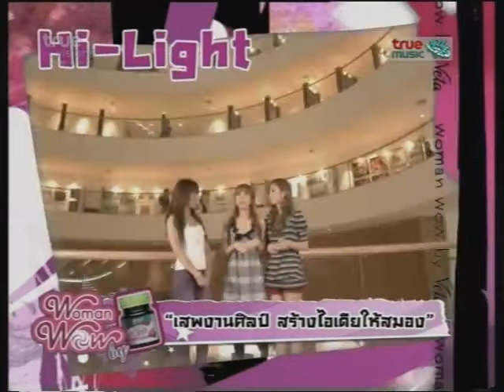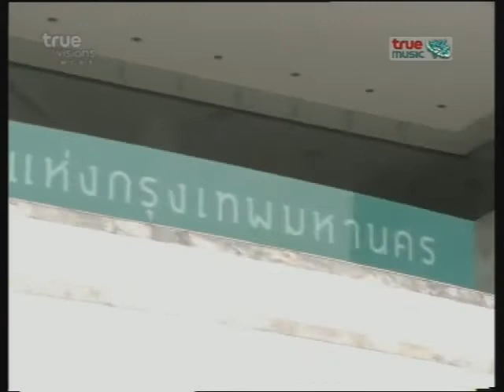Woman Wow - เนโกะ จัมพ์ (1)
พิธีกร: ซาร่า AF3
แขกรับเชิญ: วรัฐฐา อิมราพร (เนย), ชรัฐฐา อิมราพร (แจม)
ออกอากาศ: 29-Dec-2008 ช่อง True Music